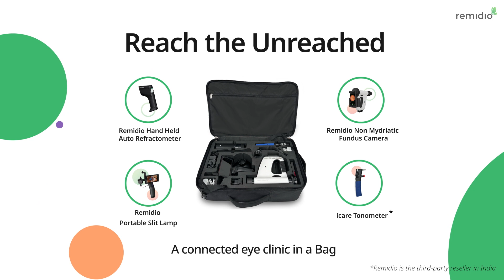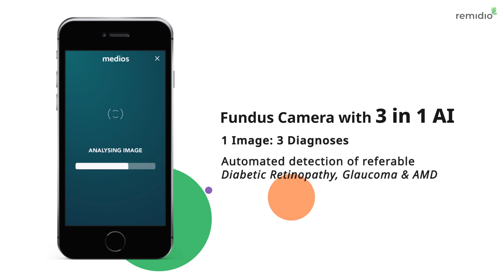Beyond Sight - Widening the Vision for a Healthier Tomorrow | DOS 2024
Experience Hi-Tech eye screening devices at Ashok Hotel, Chanakyapuri, New Delhi

We are equally active on other social media handles as well.